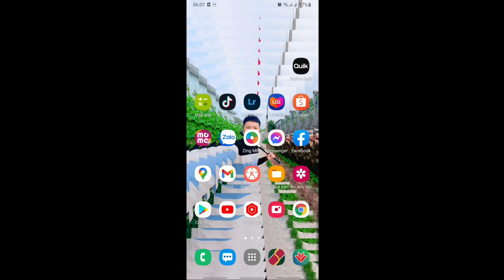Test Diều 2 Mét Cờ Đỏ Bằng Dây Chỉ Cực Nét 1 Phát Lên Luôn | Flying a kite